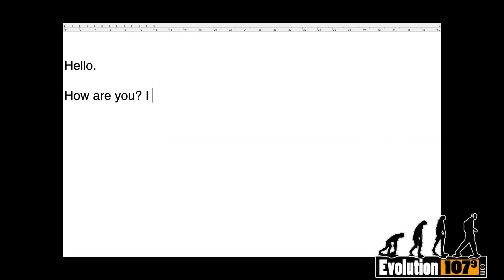How To Reach Out